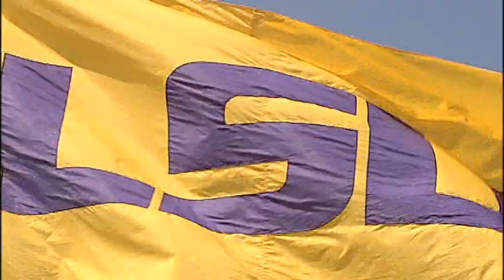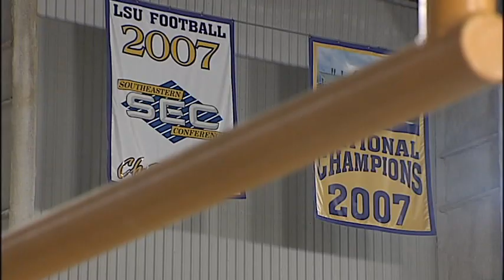Knowing Mo Isom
Emmy Nominated by NATAS Suncoast Chapter.

People will always have a great story to tell and LSU's Mo Isom is one of courage and resolve.